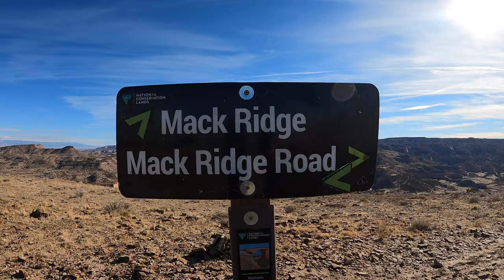UNP62 - Kokopelli - Adaptive MTB - Fruita, CO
Episode 62: This is a special episode. Not only is it the second stop on my way to Bentonville, but the Danimal, once again, shows me around his home turf in Fruita, CO.

CHAPTERS

00:00 Intro
00:34 Intro of all the Players
02:31 The Ride
03:31 Lions Road
04:17 Mack Ridge Road
05:18 Hangin at the Top
06:47 Music Segment
08:22 Tower Climb
09:13 The DH
11:23 End Segment

MUSIC

Crossroads (Intro)
Written By S.L.J. Kalmeijer
Performed By Kristian Leo
Produced By Kristian Leo

Hope Finds a Way
Written By Kurtis Parks
Performed By Kurtis Parks
Produced By Kurtis Parks

Cracks in the Ceiling (DH Segment)
Written By Klaas Laurens Huttinga, Rik Hendrikus Marinus van Dun, Jonathan Thomas Jubels
Performed By Hunter Parks
Produced By Hunter Parks

Sweet (End Segment)
Written By Samuel Melendez
Performed By SAMME
Produced By SAMME

Paradise Alley (Outro)
Performed By Daniel King
Produced By Daniel King

MY GEAR

Bell Super Air R Mips Helmet
Smith Wildcat Glasses
100% Racecraft Goggles
100% Centric Glasses
100% Teratec Elbow Guards
100% SURPASS Elbow Guards
Pearl iZUMi Versa Pant
Injinji Ultra Compression OTC Sock
Garmin Fenix 5X Plus

CAMERA GEAR

GoPro Hero9 Black Bundle (Camera A)
GoPro Hero8 Black Bundle (Camera B)
Axia Alloys Go Pro Camera Mount (Black)
Axia Alloys Strap Clamp (1in) (Black)
Taisioner Windslayer Cover
GoPro Shorty Mini Extension Pole Tripod
LaCie Mobile 4TB External Hard Drive
Hyper Drive USB-C Adapter Duo Hub

THE BIKE

Shimano M820 Saint Disc Brake Set
SHIMANO XT SM-RT86 Rotor - 6-Bolt
Bafang EggRider Display
Rohloff Speed Hub
CushCore Tire Inserts (Set of 2), with Tubeless Air Valves, 27.5